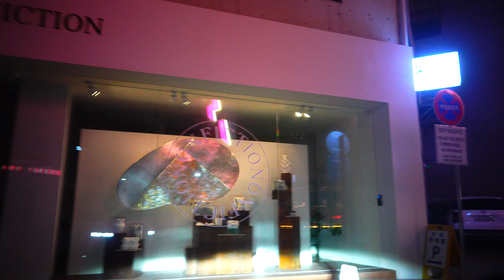서울 강남 신사동 가로수길 네로수길 세로수길 밤거리 풍경 Gangnam Driving 4K - ASMR street scene sound No Music - Seoul, Korea